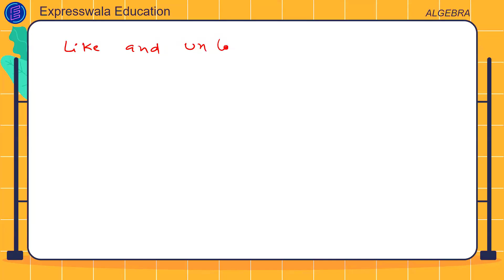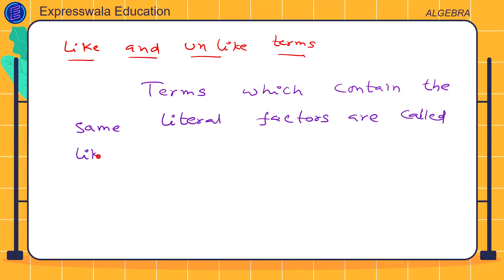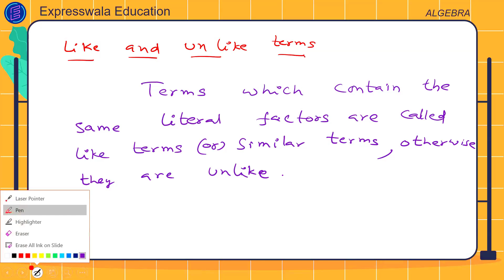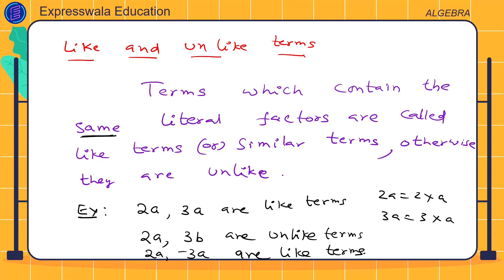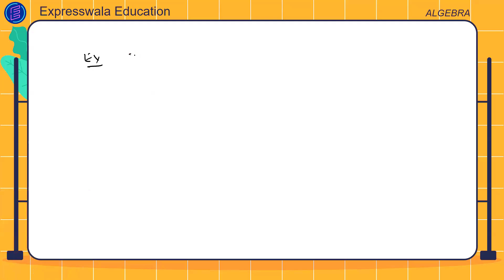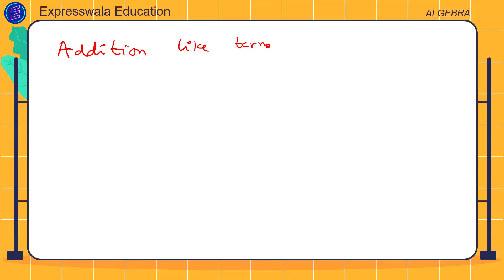4. Algebra Introduction L3: IIT JEE foundation students!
Welcome to our comprehensive introduction to Algebra, tailored specifically for IIT JEE foundation students! In this video, we'll cover the fundamental concepts of Algebra, which form the bedrock of many advanced topics you'll encounter on your IIT JEE journey.

Clear Explanations: Our expert instructors break down complex concepts into manageable steps.
Practical Examples: We use real-world problems to illustrate algebraic principles.
Foundation Building: Strengthen your understanding of core algebraic skills essential for IIT JEE success.

Whether you’re just beginning or need a refresher, this video will set you up with a solid foundation in Algebra. Dive in and start building your path to IIT JEE excellence!